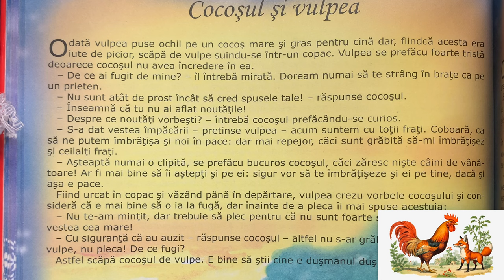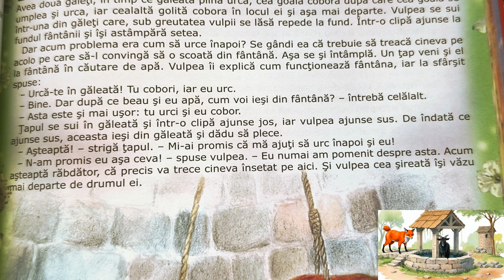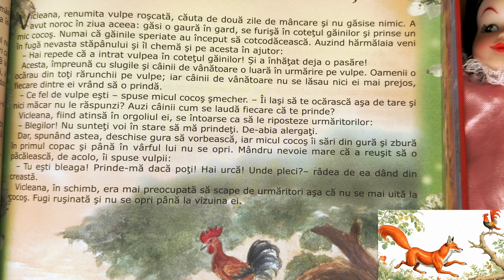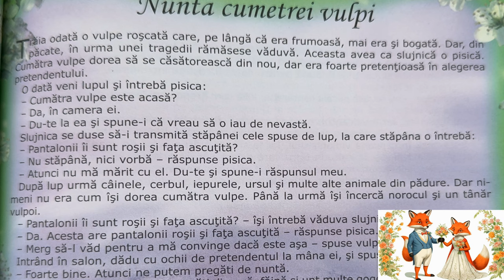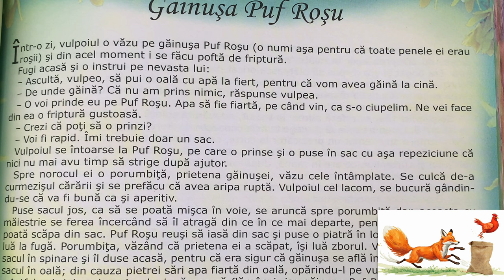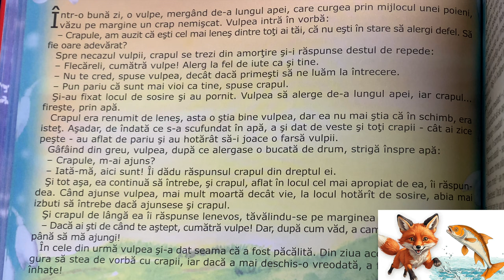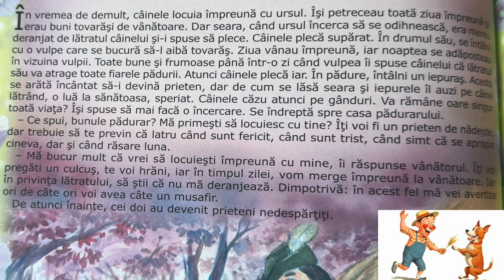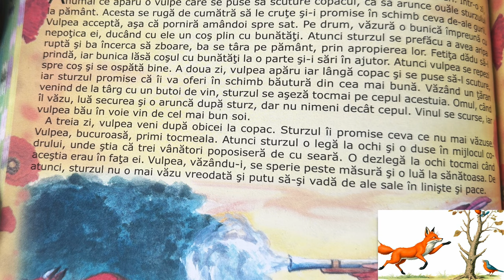16 povești cu vulpițe 🦊 năzdrăvane pentru copii curioși în limba română | Povești scurte la culcare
Povești noi cu pentru copii. Povești pentru copii în limba română. Povești scurte audio în 4K. Să citim o carte de poveste împreună. Basme și povești de lectura. Povești la culcare seara.

Multe povești de copii cu o vulpe, și vulpițe.

00:00 - Cocoșul și vulpea
02:03 - Vulpea și anghilele
04:27 - Vulpea și țapul
06:56 - Broască țestoasă și vulpea
09:40 - Vulpea vicleană și micul cocoş
12:12 - Războiul înaripatelor și al patrupedelor
14:17 - Calul credincios și vulpea
16:38 - Nunta cumetrei vulpi
19:15 - Lupul și vulpea
21:51 - Găinușa Puf Roșu
24:44 - Vulpița fără coadă
27:07 - Întrecerea între un crap și o vulpe
29:53 - Doamna vulpe
32:44 - Cum a ajuns câinele cel mai bun prieten al omului
35:19 - Porumbelul și vulpea
37:32 - Sturzul și vulpea

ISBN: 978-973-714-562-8